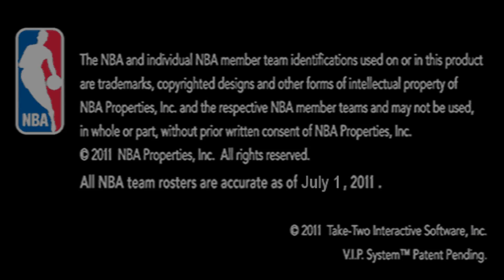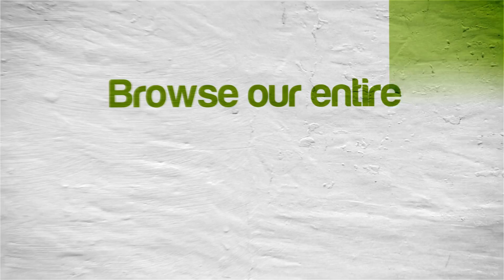PPSSPP Emulator 0.9.8 | NBA 2K12 [1080p HD] | Sony PSP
NBA 2K12 Sony PSP using PPSSPP 0.9.8 Emulator

Showing off gameplay of GAME for the Sony PSP using the PPSSPP Sony Playstation Portable (PSP) emulator for Windows (version 0.9.8).  With PPSSPP you can play most of your favorite PSP games, such as God of War: Chains of Olympus, God of War: Ghost of Sparta, Daxter, Grand Theft Auto: Chinatown Wars, Patapon 3, Ratchet & Clank: Size Matters, Dissidia 012 Dueodecim Final Fantasy, Metal Gear Solid: Peace Walker, Kingdom Hearts: Birth By Sleep, Mega Man Maverick Hunter X, Burnout Legends, Ridge Racer, and lots lots more!